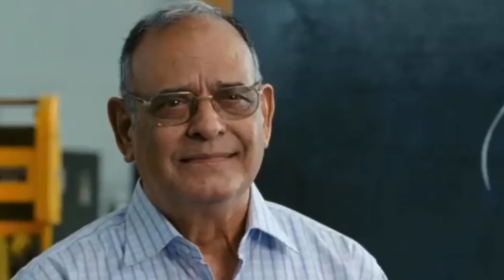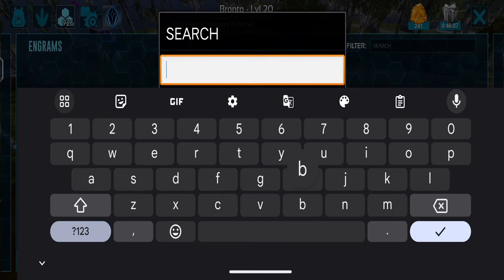Top 7 Harvesting Dino You Should tame In Ark Mobile - Part 1 | Hindi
-Nitrado offers high-quality services at an affordable price! It has a unique system, which administers game server and hosted applications dynamically and automatically.

+Device :
Mobile-IQOO NEO 6
Pc Specs
-i3 10105f
-GT730
-16GB